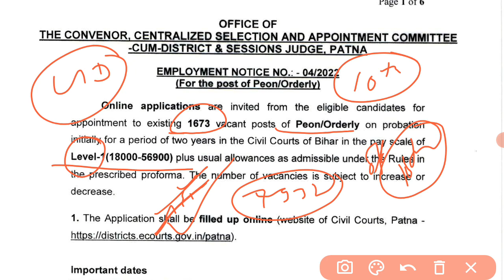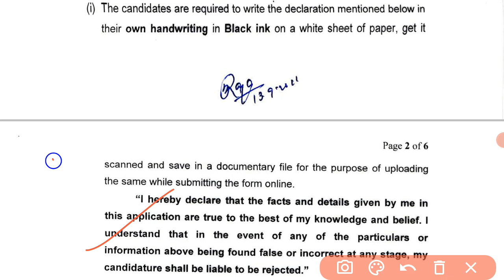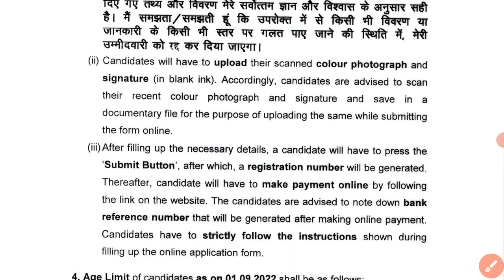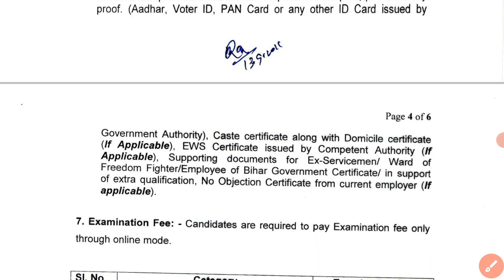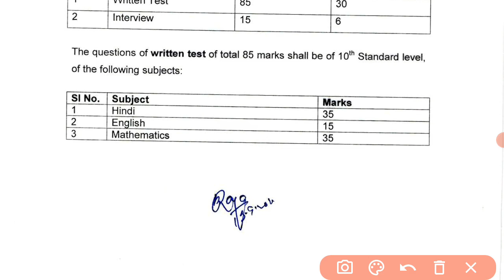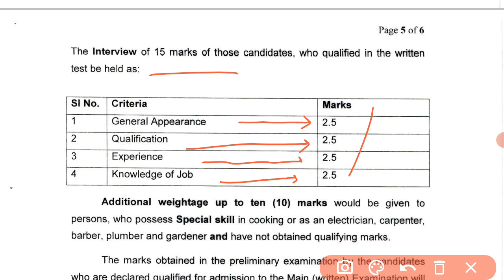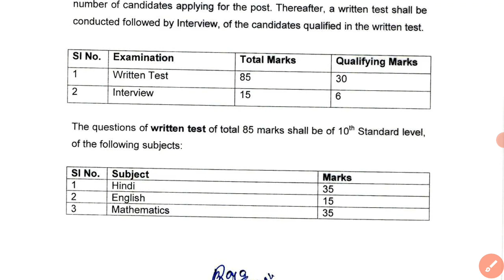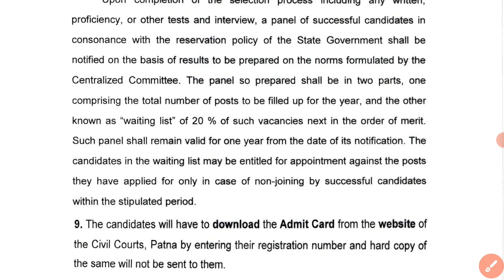Bihar group D new vacancy 2022 || 1673 post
Bihar Civil Court salary
Bihar Civil Court selection process
Bihar Civil Court 2016 syllabus
Bihar civil court recruitment 2022
Bihar Civil Court Vacancy
Clerk
Stenographer
Peon
last vacancy in 2016
bihar civil court stenographer syllabus
bihar civil judge vacancy 2022
bihar civil court peon salary